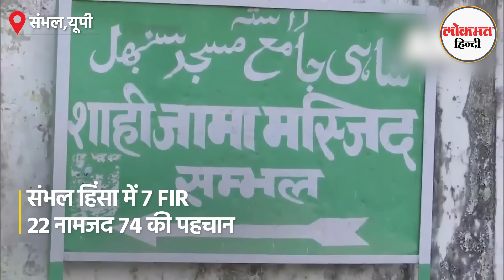Sambhal Jama Masjid Survey ViolenceNews:संभल हिंसा में हाई अलर्ट,जुम्मे की नमाज | UP - RJ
Sambhal Jama Masjid Survey Violence News:CM Yogi is strict on the violence that took place during the survey of Jama Masjid in Sambhal. The Chief Minister has instructed the officers that the losses caused in the violence will be compensated from the stone pelters. After this, the police have come into action. On the basis of CCTV footage, posters of 45 miscreants have been released, the losses will be compensated from them...